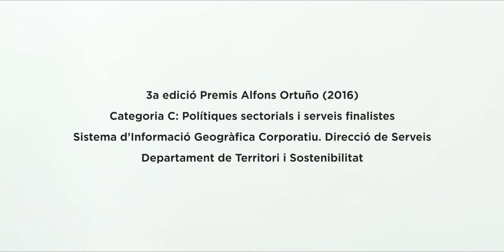Premis Alfons Ortuño 2016 (3a edició) - Premi Polítiques sectorials i serveis finalistes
El projecte “Sistema d’Informació Geogràfica Corporatiu” de la Direcció de Serveis del Departament de Territori i Sostenibilitat, que integra en una sola base de dades tota la informació geogràfica de les diferents àrees del departament i permet publicar-la en un únic servidor de mapes ha obtingut el Premi Alfons Ortuño de la categoria Polítiques sectorials i serveis finalistes.

Més informació: